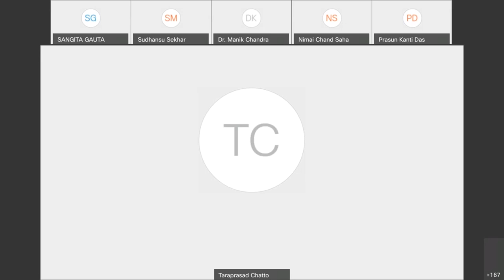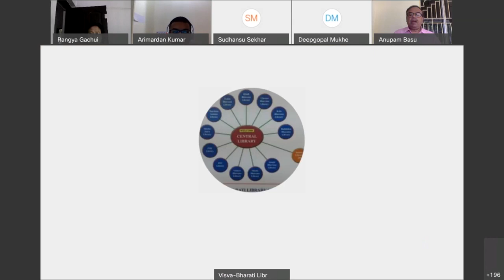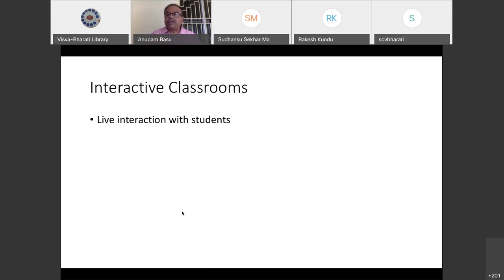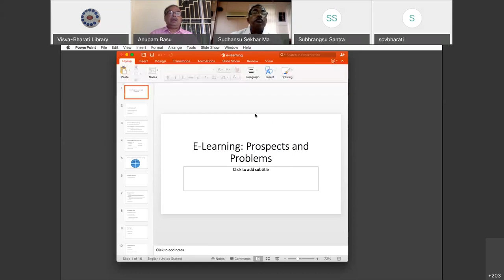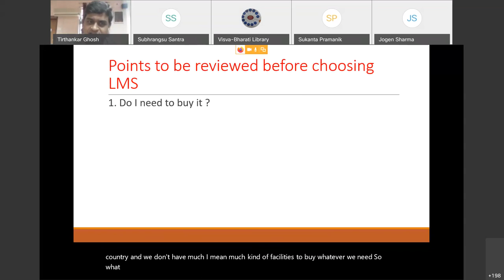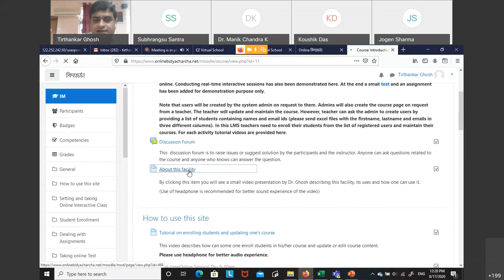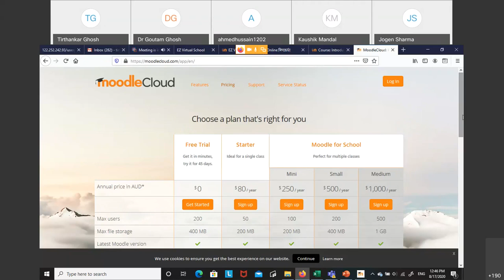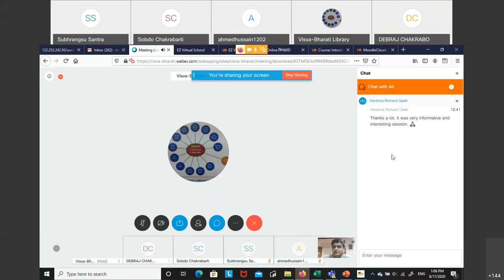ONE WEEK NATIONAL e WORKSHOP ON “USING OPEN SOURCE LEARNING MANAGEMENT SYSTEM FOR ONLINE TEACHING”